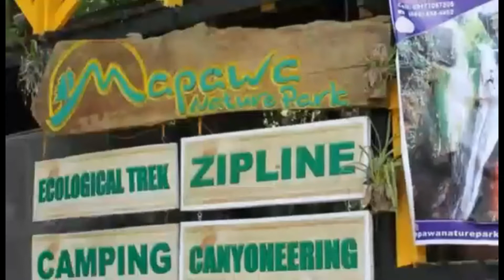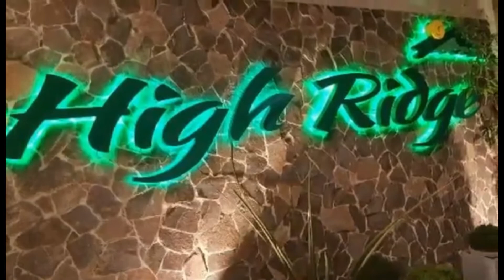City of Golden Friendship! VISIT na!!